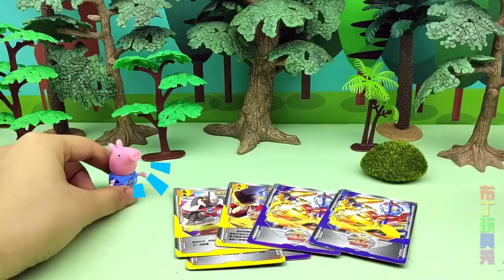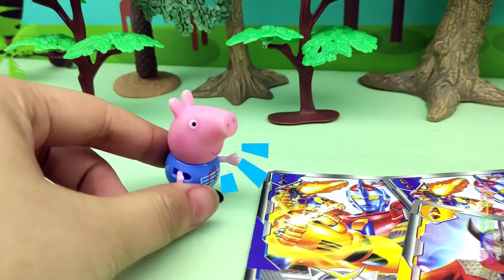猪妈妈让佩奇和乔治数一数棒棒糖，最后两个人的答案都不一样！